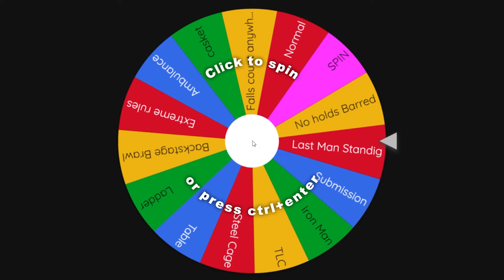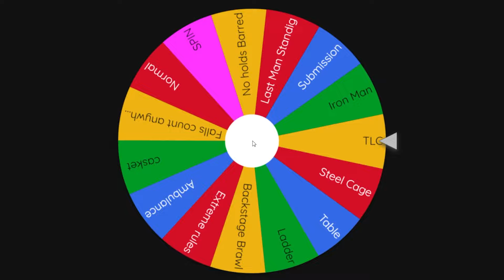WWE - BIG SHOW VS EDGE | KING OF THE RING #2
WWE 2K24 King of the Ring Ep 2: BIG SHOW VS EDGE

Welcome to the electrifying “King of the Ring” tournament on the Brown Skul Gamer channel! 🎮👑 Subscribers, gear up for an epic showdown as your favorite WWE superstars clash in a fierce single-elimination battle. From high-flying aerial maneuvers to bone-crushing power moves, witness it all! The stakes are sky-high: the last warrior standing will ascend the throne and be crowned the ultimate King of the Ring. Neon lights flicker, metallic textures gleam, and futuristic vibes pulse through the arena. Who will claim victory? Tune in, cheer loud, and witness history unfold!